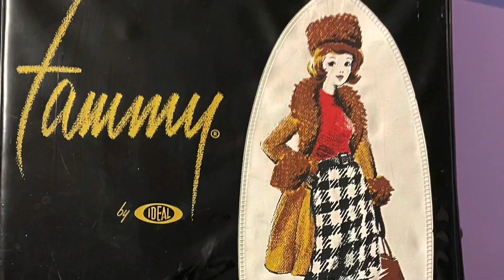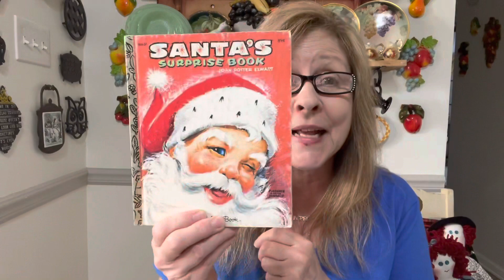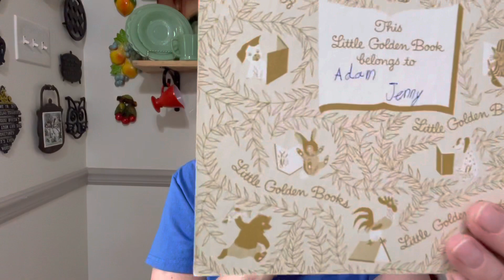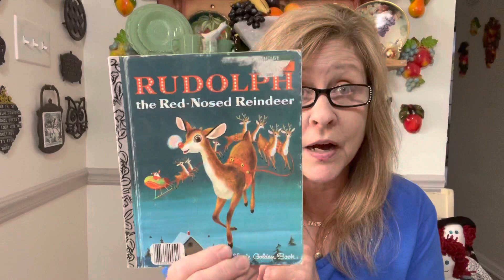Goodwill Has Been Good! March 4, 2022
Join me for another spectacular hall video from Goodwill! I hope you enjoy 😁